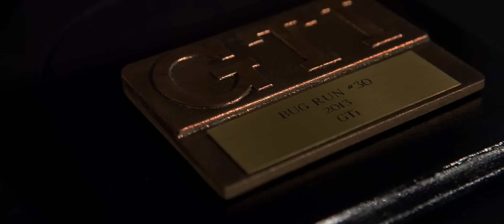VW Golf mk1 GTI - NordicAutomotive Ep. 1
In my first episode of Nordicautomotive, I visited Frank Kaspersen and his VW Golf Mk1 GTI. This is an original car that Frank and a friend has restored to almost mint condition.
He even got peoples choice award on the first VW meet he attended

Nordic Automotive:
I have huge passion for cars and with this series I want to show you some of the cars and owners I meet / have met over the years. Hope you guys like it!